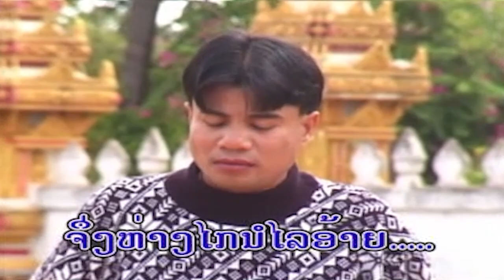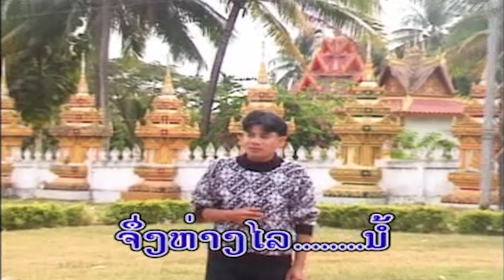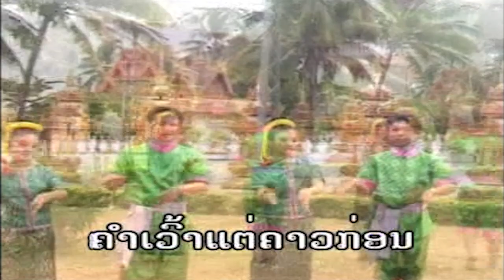ຍິ່ງລືມງ່າຍ (ยิ่งลืมง่าย) ying luem ngaiy - ແກ້ວຈ່ອຍ ວົງປະທຸມ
ເພງ : ຍີງລືມງ່າຍ
ນັກຮ້ອງ : ແກ້ວຈ່ອຍ ວົງປະທຸມ

เพลง : ยีงลืมง่าย
นักร้อง : แก้วจ่อย วงปะทุม

1 ກົດເບີ່ງ youtube ແລ້ວກົດຢູ່ບ່ອນຄົ້ນຫາ
2 ກົດຄຳວ່າ ສສສສ
3 ຊ່ອງ ສສສສ ຈະປາກົດໃຫ້ທ່ານເຫັນ
4 ກົດຕິດຕາມ ແລະ ກົດກະດິ່ງ
5 ກົດບ່ອນທີ່ມີວີດີໂອເພື່ອຫຼີ້ນ